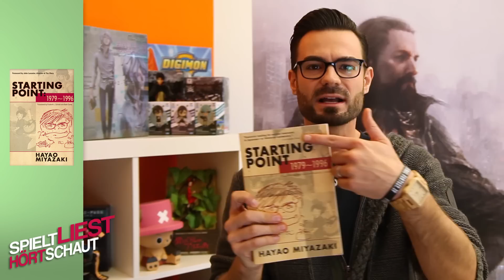Spielt, liest, hört, schaut: Nino (September 2015)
Alles, was Nino zur Zeit spielt, liest, hört und schaut.

Maxi, Flo, Marco, Julius und Nino. Jeder ist anders und doch lieben wir alle eines: VIDEOSPIELE. Bei uns gibt es täglich Videos. Wir versorgen euch mit den wichtigsten Infos und Hintergrundinformationen. Dabei wird gelacht, geweint, gemeckert, und gewitzelt. Und zum Abschluss noch ein dickes HIGH5 an die beste Community der Welt.